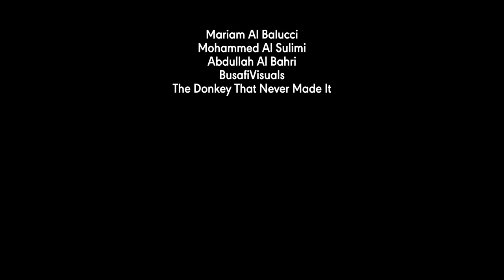Ziad Gadou - Cruise Control (feat. Emaan Al Zadjali & Ghazi Al Balucci)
Ziad Gadou - Cruise Control
(feat. Emaan Al Zadjali & Ghazi Al balucci)

Stream "Cruise Control" on

Cast
Noor Al Mahrooqi
Saud Al Alawi
Ziad Gadou
Amani Al zidi
Sultan Al raisi
Talal Al Kiyumi

Director of Photography     Ahmed Al Mawali
Art Director                           Ghazi Al Balucci
Assistant Director                Ali Al Sharji
Stylist                                     Maher Al Abdulwahab
Make-up Artist                      Amaal Al Zidi
Editors                                    Hafedh Al Harthi
                                                 Ahmed Al Mawali
                                                 Ali Al Sharji

Director                                   Hafedh Al Harthi

Special Thanks
Qusai Al Harthi
Mariam Al Balucci
Mohammed Al Sulimi
Abdullah Al Bahri
Busafi Visuals
The Donkey That Never Made it